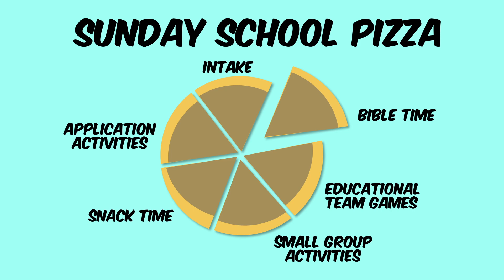Object Lessons are great, BUT…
Object Lessons are great, but there's much more to any Sunday School hour.

✅ Sign Up for all future links to our upcoming helpful videos and lesson plans to be sent to you immediately after they are posted:

✅ Got an iPhone or Android phone with you? Enjoy 16 fun object lessons using just your phone. This FREE resource has discussion questions and suggested action activities, all ready for Sunday School:

Christ’s Love And Majesty Ministries (aka CLAMcentral) has a clear purpose: Provide tips, ideas and resources to those who serve God by working with kids. Founded by Tom Finley and Dain Spore, based on the island of Kauai, Hawaii. Dain is Pastor of Kauai Christian Fellowship. Tom is the church’s retired Children’s Pastor with 25+ years of experience. Together, our mission is to help you build a Children's Ministry that is a beacon -- a beacon that attracts kids, draws them in and gets them glued to God for life.